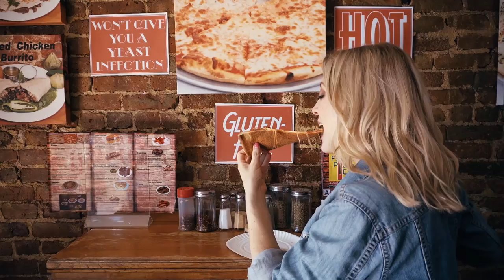Single Blonde Failure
The perfect slice of pizza is like the perfect man: Impossible for Carly to get her hands on.

Writers:
Bobby Hankinson and Carly Ann Filbin

Director:
Kate Riley

Producers:
Dava Krause, Bobby Hankinson, Carly Ann Filbin

Director of Photography:
Arlen Konopaki

Starring:
Carly Ann Filbin

Featuring:
Lane Koivu

Editor:
Arlen Konopaki

Gaffer/Assistant Camera:
Dominica Eriksen

Sound Mixer/Boom Operator:
Rebecca Martos

Hair & Makeup:
Katie Bacon

Art Director:
Rachel Meghan Sather

Production Assistants:
Natalie Silverman
Sarah Smallwood Parsons
TD Sidell
Kevin Delano

Special Thanks:
Alexis Powell
Friend’s Pizza Café
Nathan Brendan
Albatross Bar
Pamela Komer
Mark Filbin